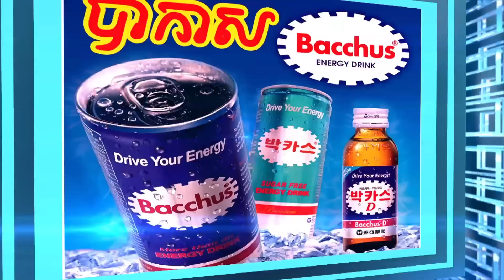Travel With Me BIG BIKE CAMBODIA- IT'S TIME